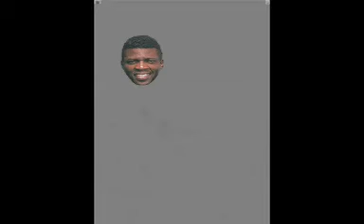Jean-Philippe MÉRIAL. - FEMME DE RIO..mpg